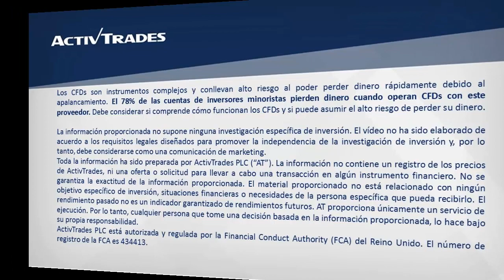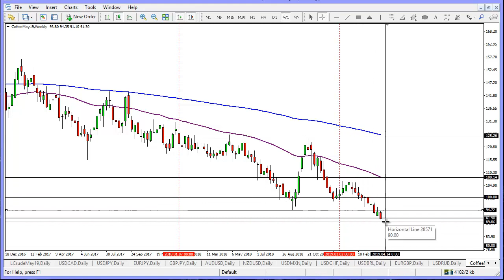El precio del café en mínimos históricos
✅ Pruebe las estrategias de negociación en una cuenta de demostración gratuita en tiempo real El café mantiene una tendencia bajista y llega a mínimos históricos alrededor del 91,00, su próximo nivel de soporte podría ser la zona del 90,00. Debido a que el precio del commodity está sobre-extendido a la baja, es posible que se produzca una corrección alcista, pero la tendencia a la baja podría prevalecer durante más tiempo. Para conocer más sobre las materias primas disponibles en ActivTrades, por favor visitar